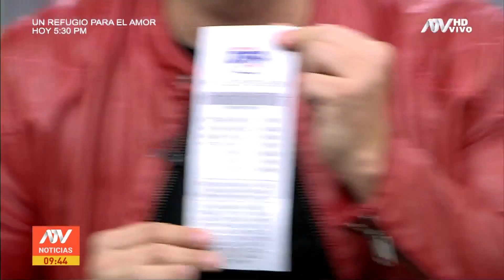MAGO GEORGE SORPRENDE A MILAGROS LEIVA EN ATV NOTICIAS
El Mago George sorprende de manera increíble a Milagros Leiva en el Noticiero ATV Edición Matinal!